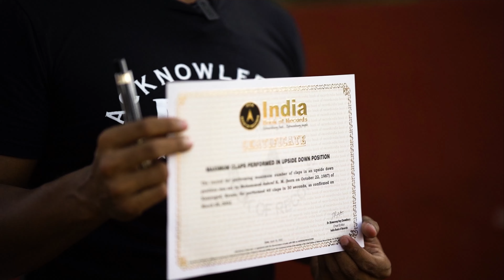വീണ്ടും റെക്കോർഡ് ബുക്കിൽ ഇടം നേടിയപ്പോൾ.. Asia Book of Records | India Book of Records